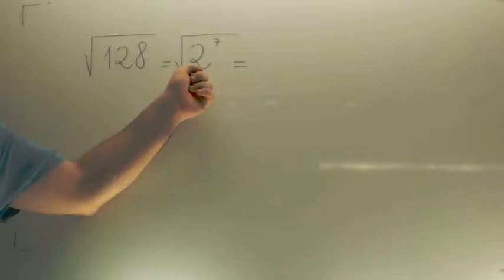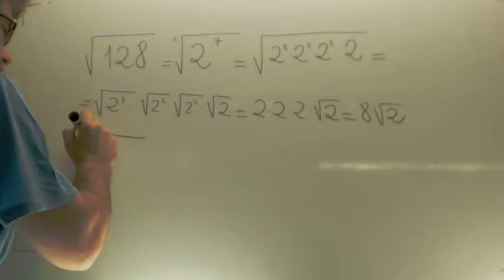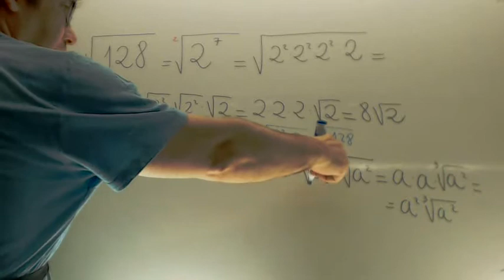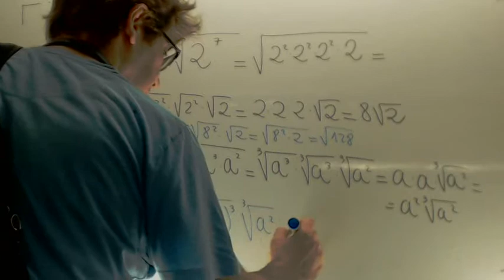Sacar y meter factores fuera del radical Matematicas 3º ESO Academia Usero Estepona